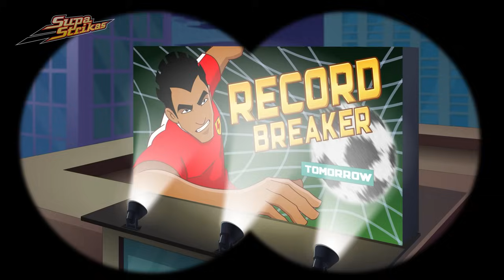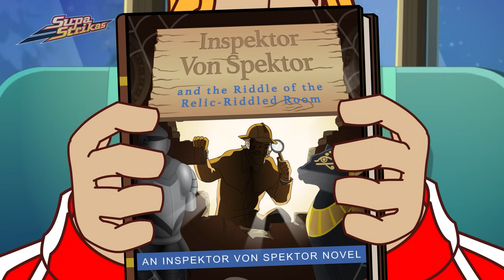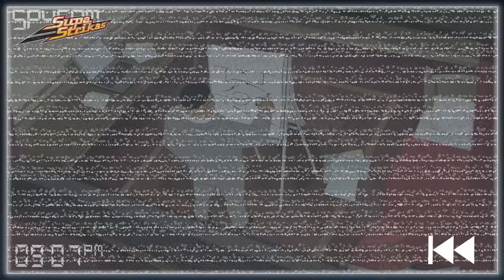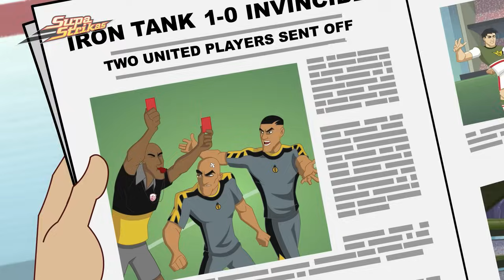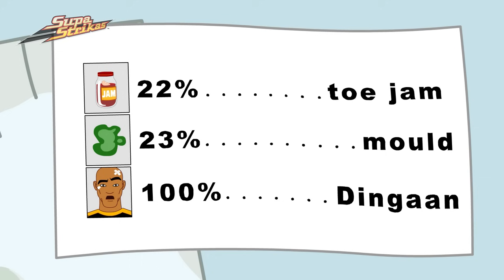Robots en el campo de fútbol⚽Supa Strikas Español⚽Temporada 6⚽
¿Qué se obtiene cuando se cruzan el deseo obsesivo de El Matador por conseguir la foto perfecta, la loca búsqueda de Toni Vern por conseguir el lanzamiento definitivo y la interminable dedicación de un robot de jardinería a cortar la hierba? Otra locura de proporciones monstruosas en The Hub, que pondrá a prueba el liderazgo de Dancing Rasta y el trabajo en equipo de Supa Strikas.⚽⚽⚽

00:00 Campo imperfecto
20:17 Récord superado
40:42 Sobre la inspección de Klaus